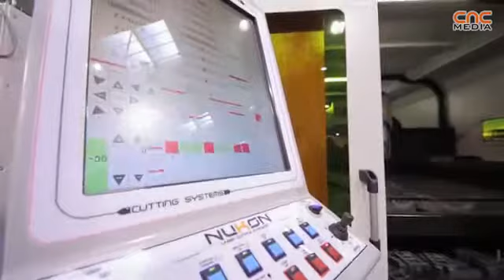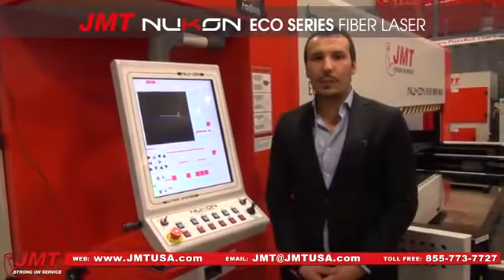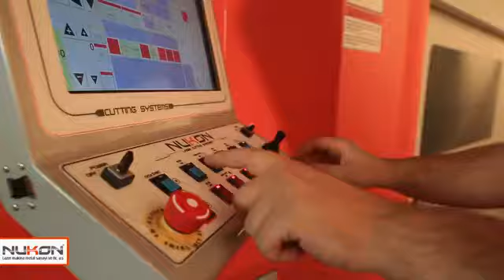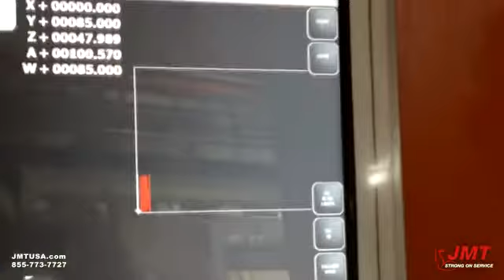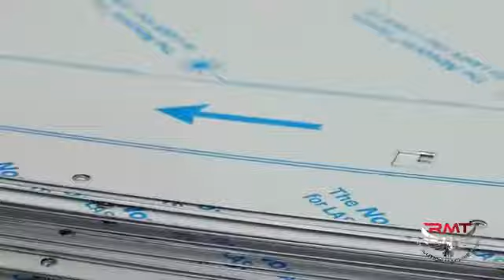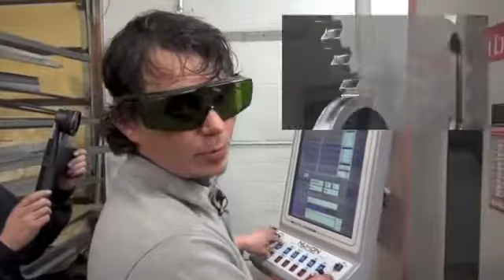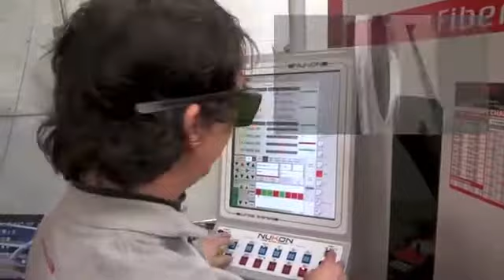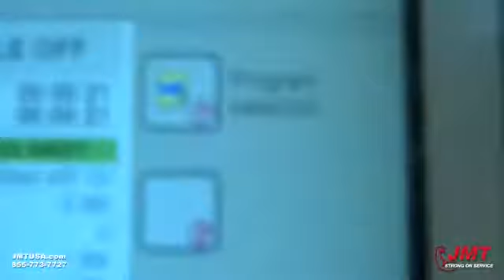NUKON IS First FIBER LASER USER in the world .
Why chose Nukon fiber laser
because Nukon is first user in the world , he know what is fiber laser , he know what is your need and what you want !!!